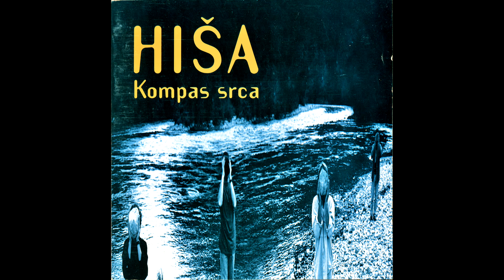HIŠA - Kompas srca (1998) [Full Album]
1. Kompas srca 00:00
2. Na vzhodu mrak 05:18
3. Spomin na maj 09:46
4. Pesem za na pot 14:00
5. V parku kamnitih besed 18:24
6. Zakoni brez povelj 22:22
7. Pričakovanje 27:17
8. Poet 34:35
9. Mesto prihodnosti 38:32
10. Neštetič 42:35
11. Brez tebe 48:08
12. Še te ljubim 50:38

Besede in glasba Andrej Guček.
"Mesto prihodnosti" prirejena po ljudskem motivu.

Producent: HIŠA

HIŠA:
Andrej Guček: solo vokal, akustična kitara, električna kitara, klaviature, orglice.
Vili Guček: vokal, bas.
Martin Koncilja: vokal, električna in akustična ritem kitara.
Iztok Pepelnjak: vokal, bobni, tolkala.

Gosta:
Primož Fleishman: sopran saksofon.
Davor Rodik: pedal steel kitara.

Posneto v studiu Zlati zvoki, Kisovec, 1998. Tonski mojster in mešalec zvoka: Igor Podpečan; Snemalec: Sašo Groboljšek;

Digital Mastering: Martin Žvelc.

Fotografija: Antonio Živkovič
Oblikovanje: Andrej Guček

RTV Slovenija, Založba kaset in plošč, 1998.
Direktor in odgovorni urednik: Ivo Umek